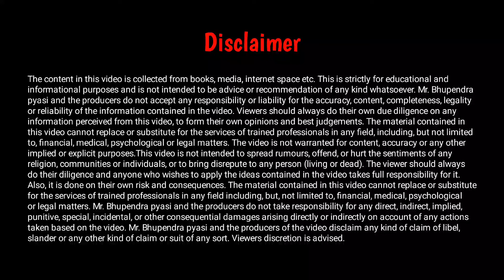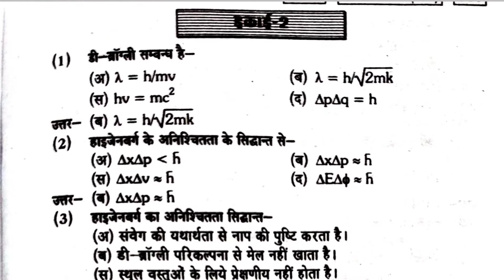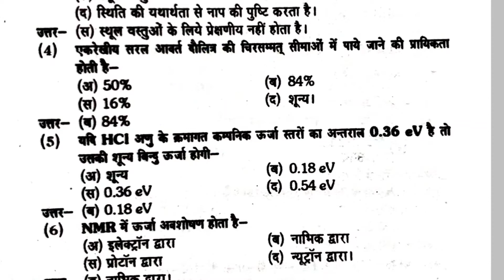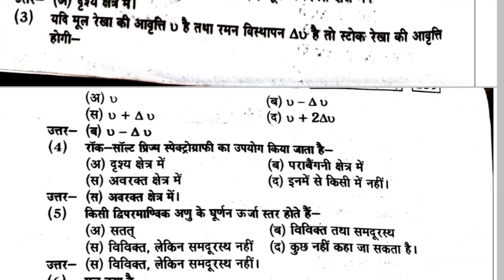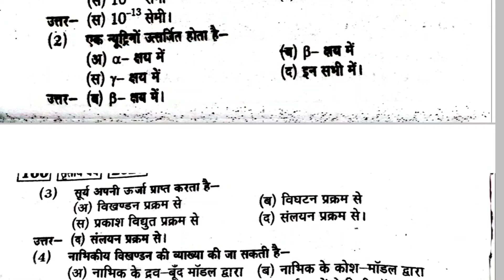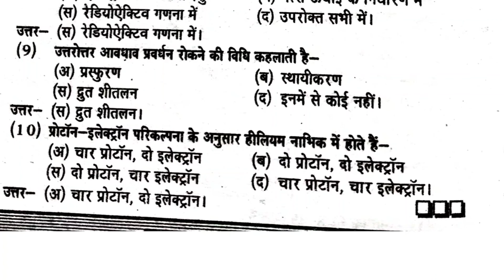BSc 3rd year Physics 1st Paper Most Important Objective Question ! BSc Final Physics IMP Question